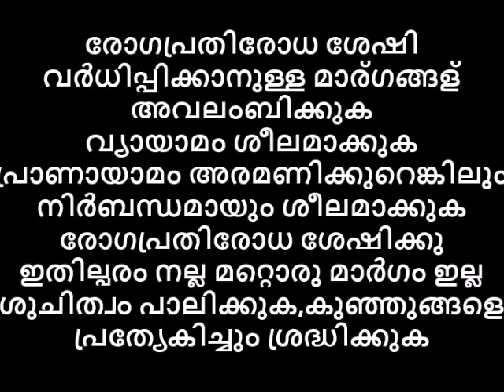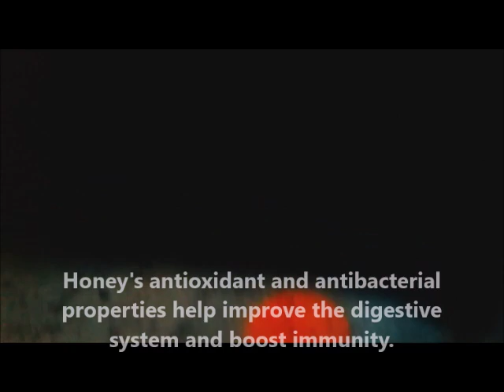അണുബോംബാണിത് സയനൈഡിനെക്കാൾ മാരകവും സൂക്ഷിക്കുക😻😻